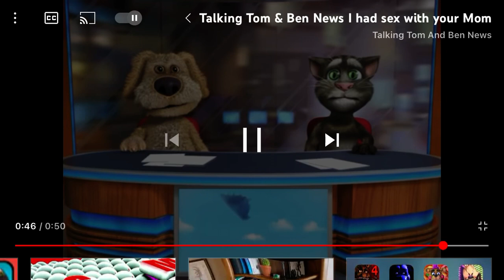Talking Tom And Ben News And I Killed The Mine Song